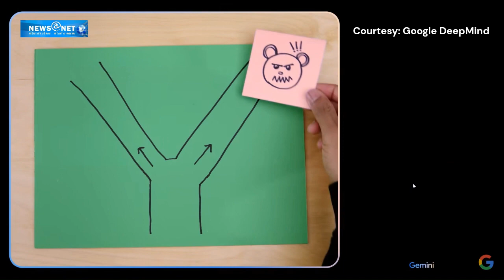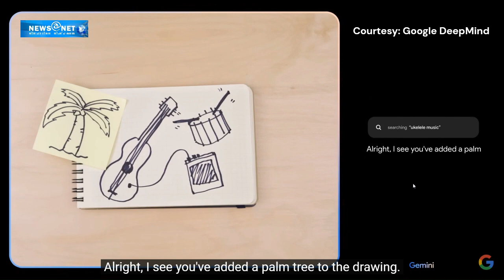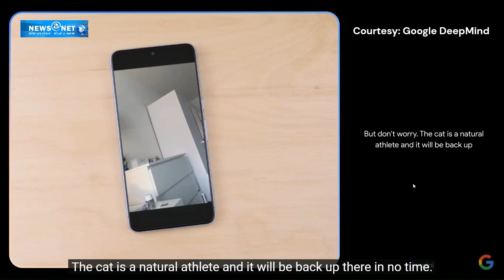ജമിനി AI ഗൂഗിള്‍ കൊണ്ടുവരുന്നു നാം പുതിയ ലോകത്തിലേക്കോ ?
AI NEWS reading developed by news at net team with the help of d-id app source internet News@Net Delivering Breaking News Local | Kerala | India | Political | Sports | Tech | Automotive and lifestyle.
We aim at covering all the aspects and sides of a story, thereby providing a complete picture of the happenings around Locally.